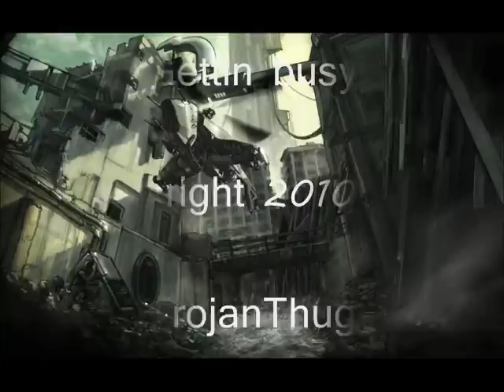GeTTin Busy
Random pics, with a few of my tunes (different genre, same artist)
Credit for the artwork goes to the individual owners as always!
Video editing and tunes/vocals by me.